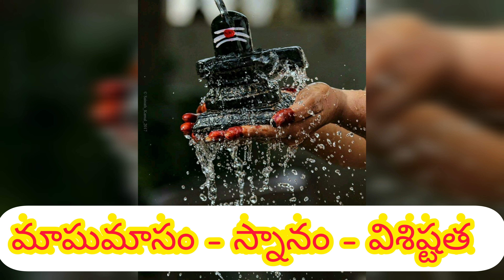LPC || మాఘమాసం - స్నానం - విశిష్టత || Magha Masam Snanam Importance